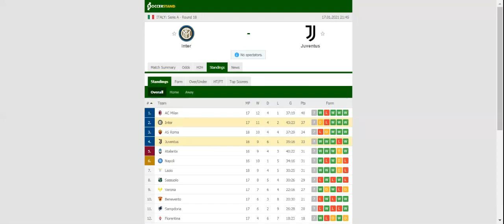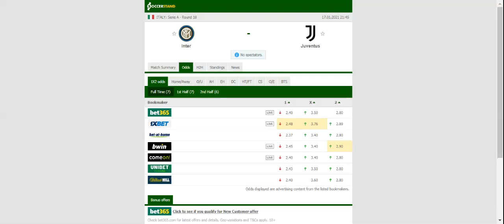INTER VS JUVENTUS PREDICTION & BETTING TIPS - 17/01/2021